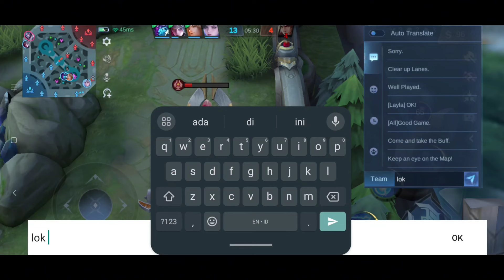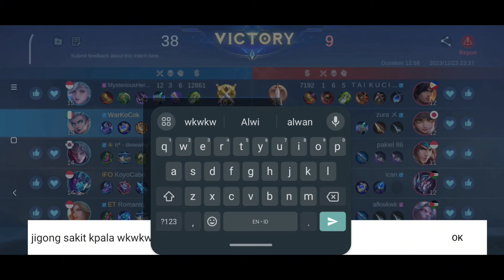Zilong Cenat Cenut Di Lock Eudora Sampai Gosong | Eudora Best Build 2024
Channel Ini Merupakan Hiburan Permainan Seputar Mobile Legends Yang Nyeleneh
Lawak Itu Indah🤣
Terus Support Supaya Berkembang Biak Jadi Channel Pemersatu Bangsa ML'ers ✌️😁✌️